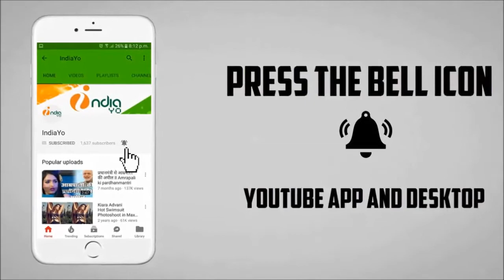जिस पगले को दिल से चाहा - Jis Pagle Ko Dil Se Chaha - Akshara Singh - Sad Song Release